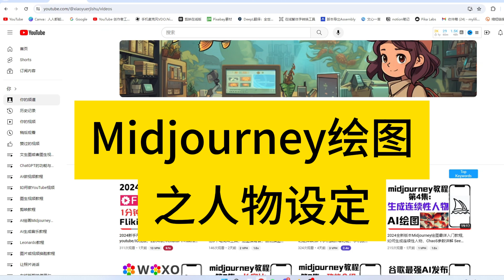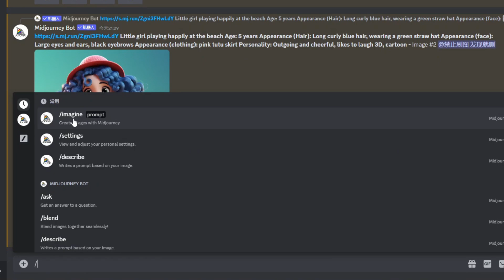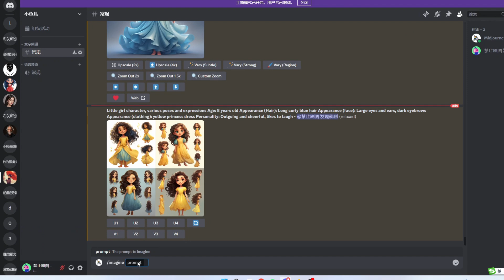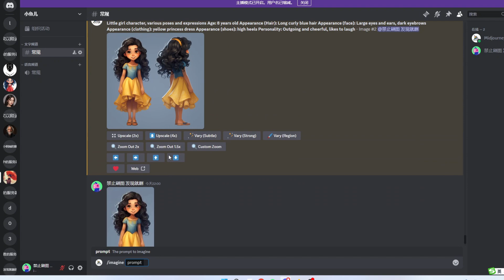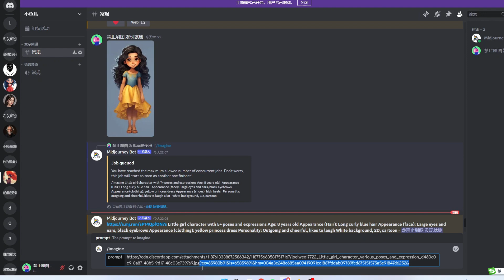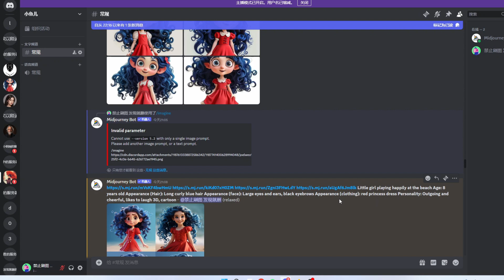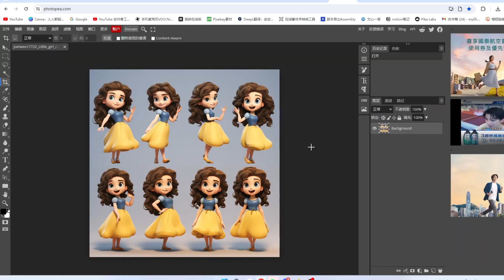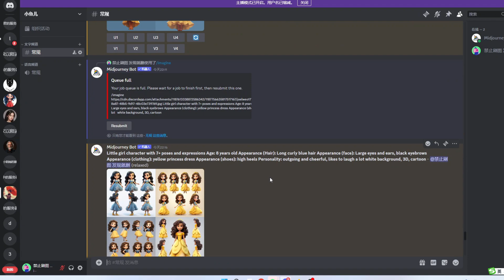2025 midjourney设计人物角色详细教程，Midjourney 建立角色 + 分镜设计，全过程视频演示，Mj从零基础设计角色一致性，Mj连续人物和角色生成方法，如何为连续性人物添加不同的表情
► tubebuddy Youtube频道优化工具

角色设计提示词：
小女孩角色，多种姿势和表情
年龄:8岁
外观 (头发): 蓝色长卷发
外观 (脸): 大眼睛和耳朵，黑眉毛
外观 (服装): 红色公主裙
性格: 外向开朗 ，很喜欢笑